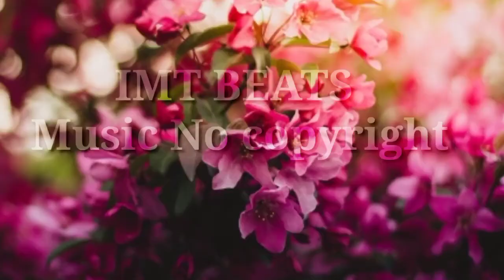Safe music|| no copyright bgm||youtube content creater music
Firstly thank you for visiting my channel
This channel uploaded copyright free music for youtube videos such ( background music,vlogs background music, arts background music, painting background music, drawing background music, cooking background music, dancing background music, gaming background music)

WhatsApp status making template,aveplayer template videos,